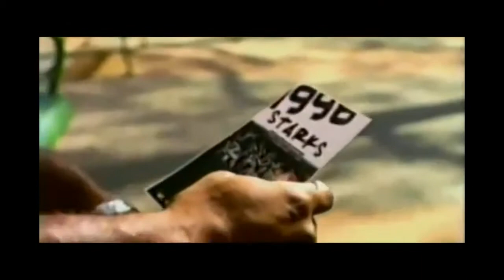DJ BLKLUOS - GHOST FACE KILLAH BOOTLEG (REMIX)